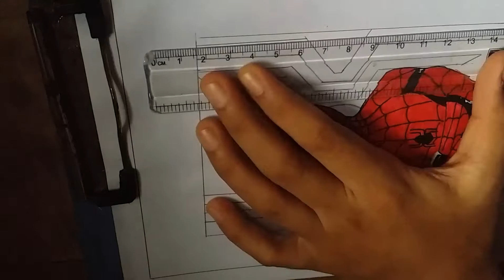Spider man drawing. DN'Craft corner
. spider man drawing
. DN'Craft corner